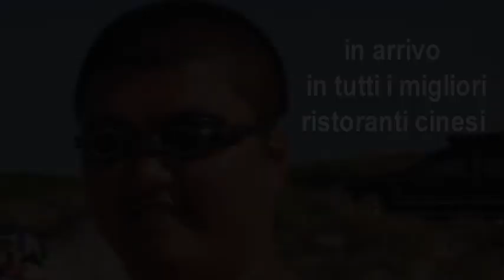YIJIE - New Trailer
Trailer del nuovo film di prossima uscita nei migliori ristoranti cinesi.